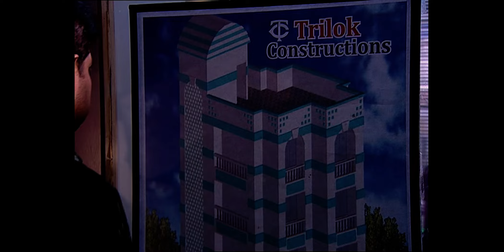अर्चना ने माँगा श्रावणी का आभार | Pavitra Rishta | Zee TV | New Hindi Show | Episode 397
Full Episode 397 | Zee Anmol | Pavitra Rishta | Archana asked for Shravani's gratitude | Archana Manav Ki Kahani | Manav, a simple garage mechanic, loves Archana, a homely and hardworking girl. They get married but their happiness is short-lived and they get divorced. Will the lovers ever reunite?